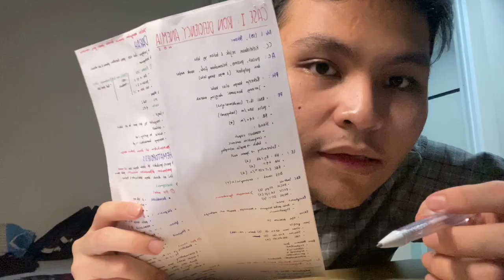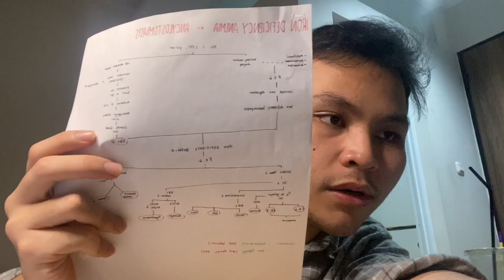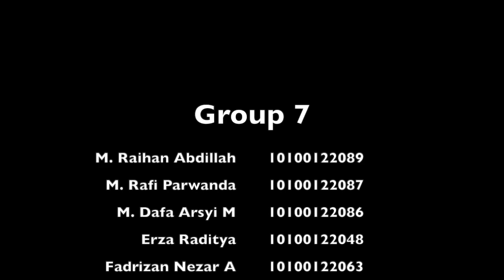Kelompok 7_Sooca Preparation VLOG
Group 7
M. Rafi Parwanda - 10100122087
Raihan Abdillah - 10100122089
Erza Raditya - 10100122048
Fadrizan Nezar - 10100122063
Rayyis Magistriana - 22014
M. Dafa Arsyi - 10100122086